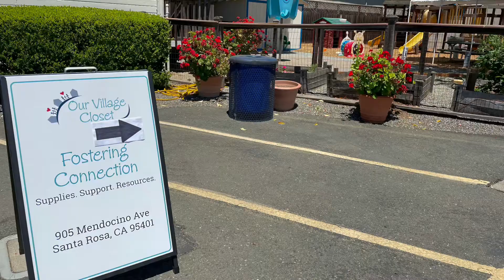A new home for Our Village Closet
Operated out of storage units and loaned warehouse space for years, Our Village Closet has opened a storefront operation at 905 Mendocino Avenue on the campus of St. Luke Lutheran Church in Santa Rosa. The nonprofit organization provides clothing, furniture, supplies, toys and more to families who are fostering children in Sonoma County. Foster youth and those who have aged out of the foster system are also welcomed, according to the founders. The new facility will also eventually house classes, social meet ups and counseling services.